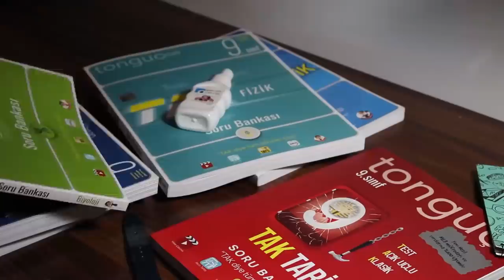7 Madde'de Evde Verimli Ders Çalış!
Karantinada evde nasıl verimli çalışabiliriz? Sınava hazırlananların günü nasıl olmalı? teamfluencer arkadaşımız Yusuf Taşçı'nın size güzel tavsiyeleri var. 😎